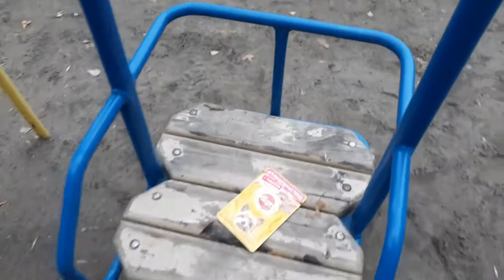I feed a black cat on a bench. Cat jumped on a swing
This channel was created to tell about cats and kittens living in the street. I love cats very much and I try to help them and feed them.  I can not help everyone. I help cats in the yard on my street. Cats need attention and love. Especially pity cats in winter time. In winter cats walk on snow and sleep in the snow. In summer, there are many funny cases.